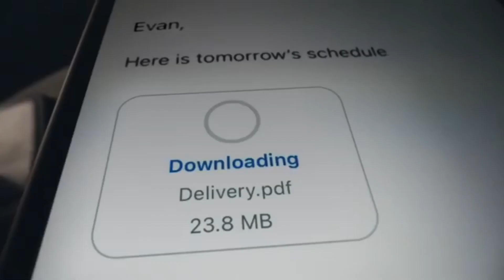i phoen 13 | බලන්න ඕන විඩියො එකකක් | bunny gg sl | පිස්සු හැදෙන වැඩකැලි ගොඩක් තියෙන 13 pro 🖤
මේක නම් බලන්නම ඕන video එකක් අම්මො 🖤 පිස්සු හැදෙන වැඩ කැලි තියෙන phoen එක 🖤